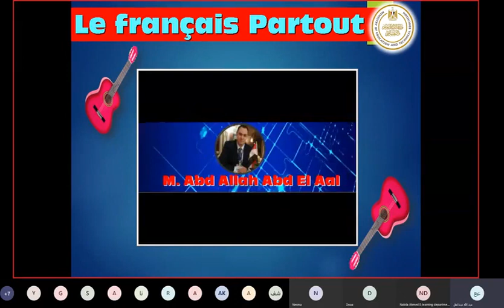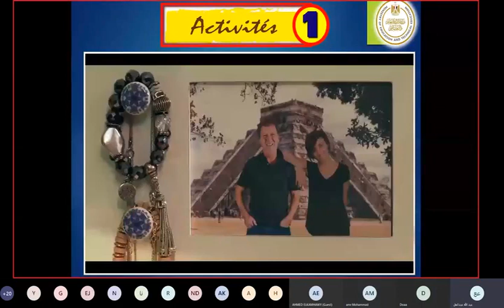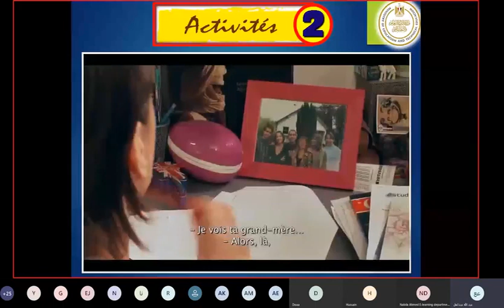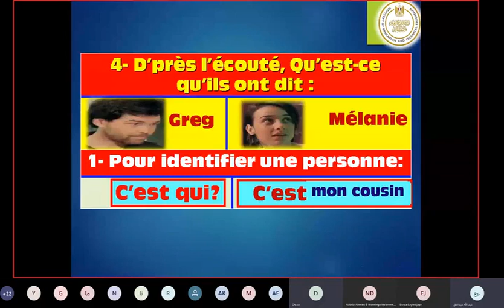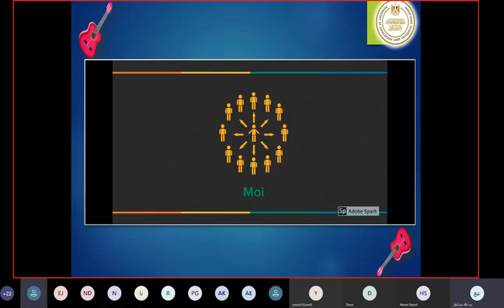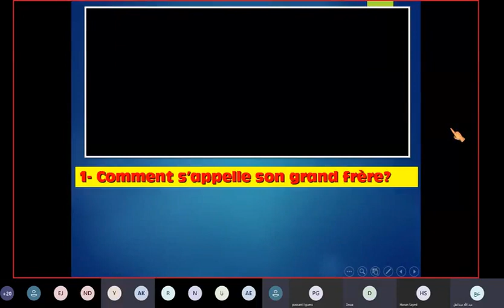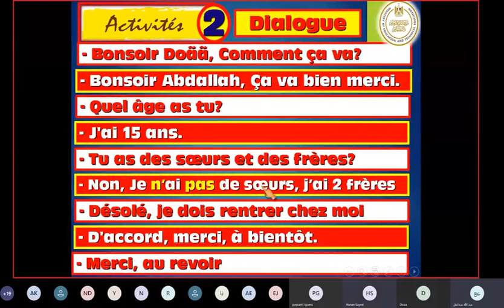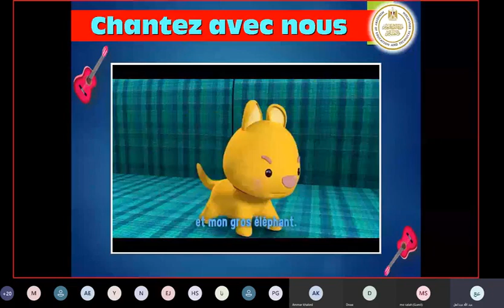French Session 5